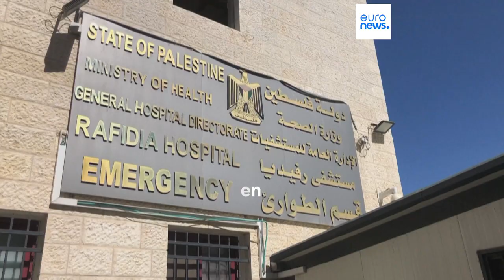Nablus: Palästinenser von israelischen Einsatzkräften getötet - darunter mutmaßliche Mörder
In der Stadt Nablus im Westjordanland sind zwei Palästinenser von israelischen Einsatzkräften getötet worden, darunter die zwei Männer, die eine aus Großbritannien nach Israel ausgewanderte Frau und ihre beiden Töchter erschossen haben sollen.